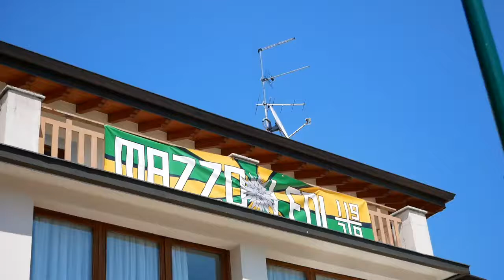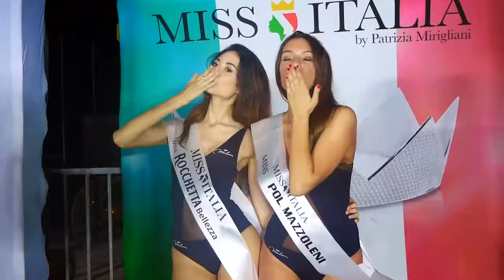Miss Pol Mazzoleni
Oltre alla bellezza, le ragazze devono imparare a conquistare il pubblico e la giuria con la loro personalità e determinazione. Ecco un piccolo riassunto di come è andata la selezione di MissPolMazzoleni che visto vincitrice Lucia Alagna 👑